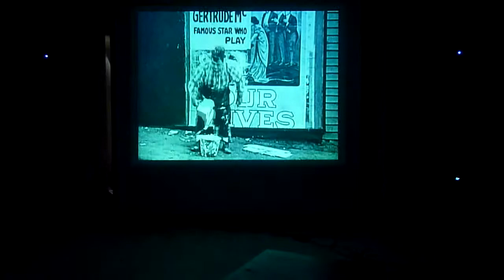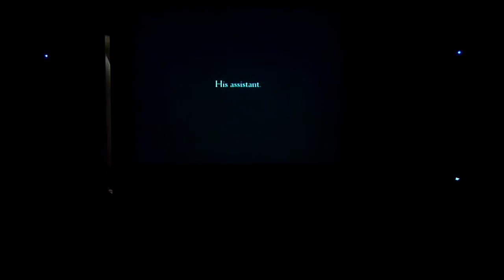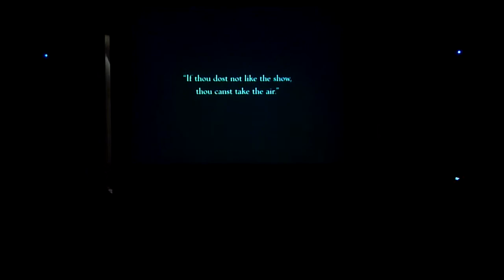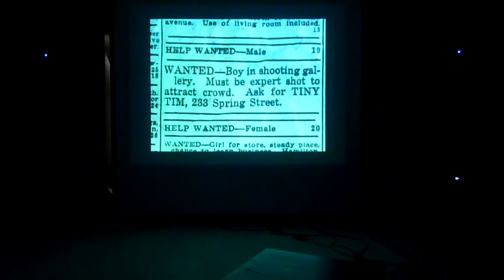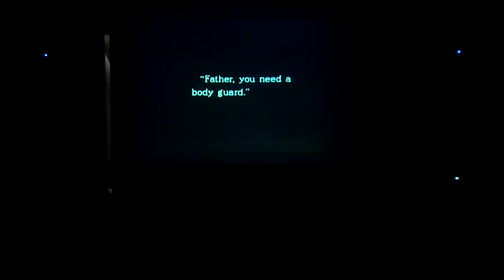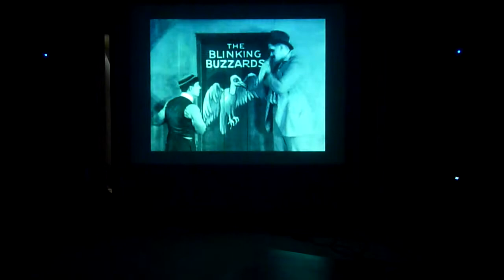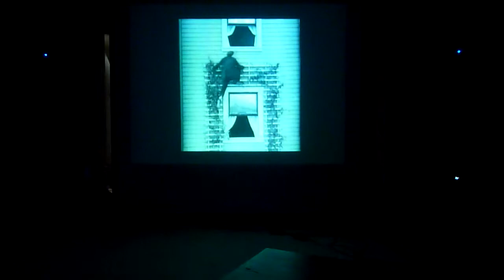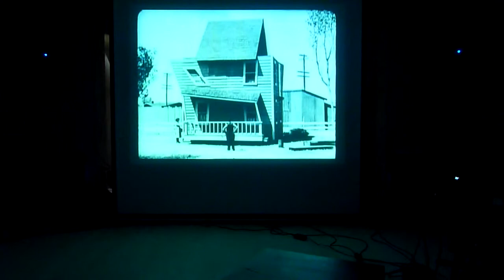BW movie in Art Kvartira with Pavel Pavlosyuk & Ilya Gomola 09.02.2014 1